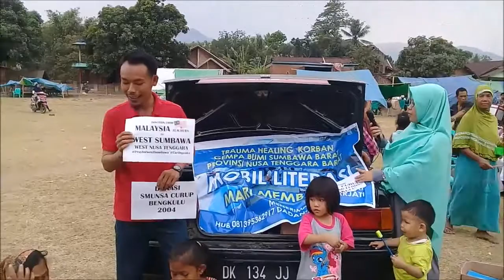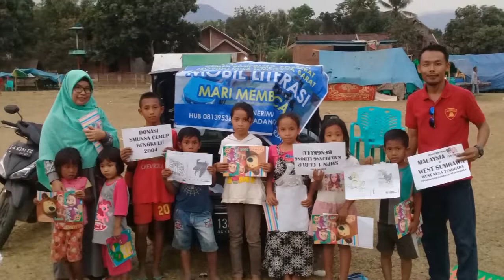literasi di pengungsian Gempa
literasi di pengungsian Gempa desa bree kec.Brang Rea Kab.Sumbawa barat NTB, semoga kegiatan ini memberikan senyum bagi mereka